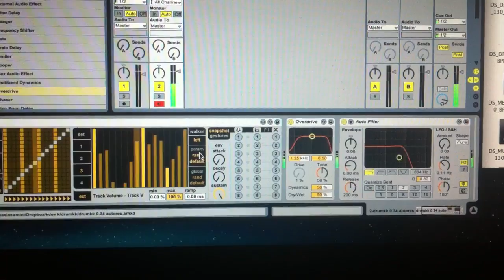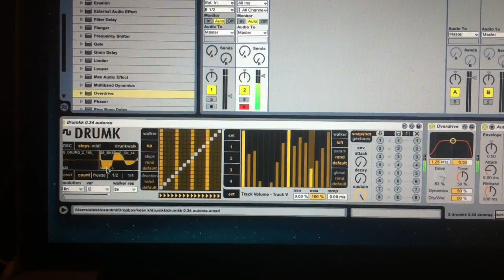drumk2 preview #1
A quick video demo to show a new feature of the forthcoming new version of drumK.

drumK controls now everything in your live set!

drumK is a beat oriented sample manipulator available for Max For Live.

to stay updated about drumK's evolution